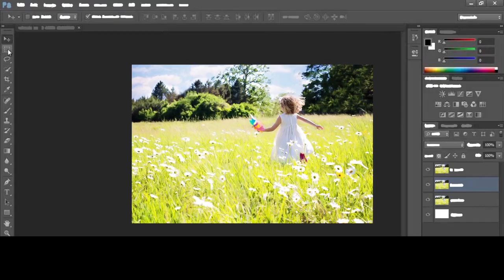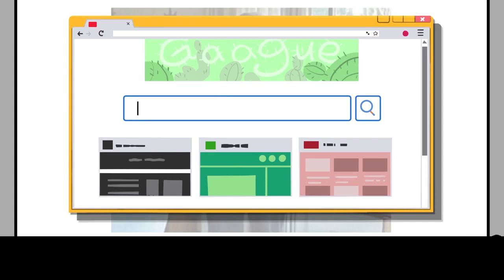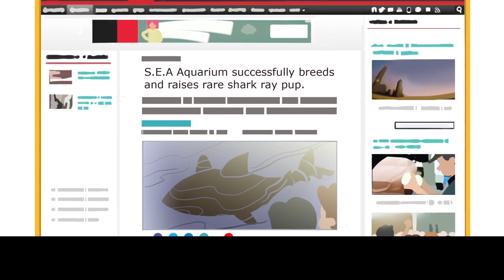DQ Citizenship Skill 7: Critical Thinking True vs. False Information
Children will learn how to fact check information they find online by comparing it with multiple, reliable sources. DQEveryChild CriticalThinking Sign-up for FREE DQWorld.net